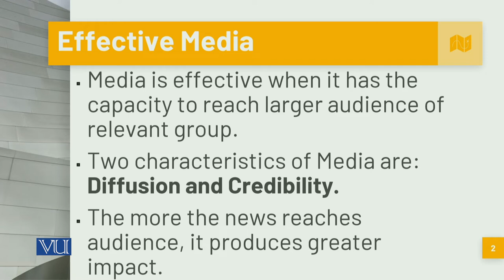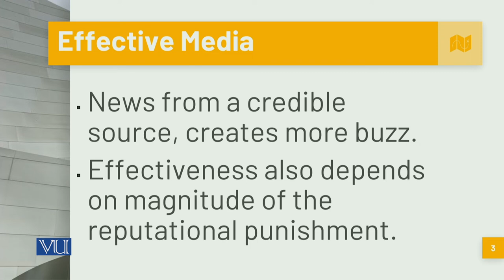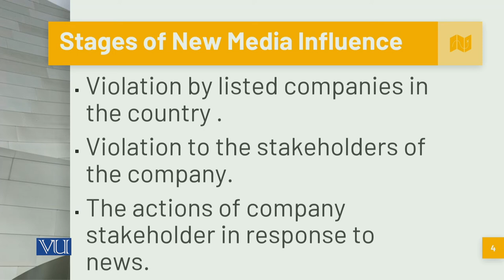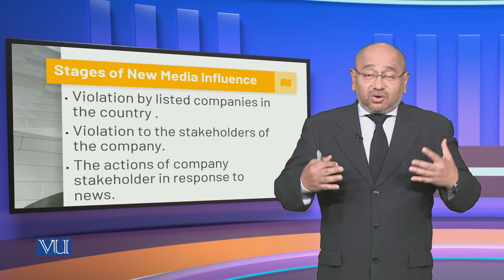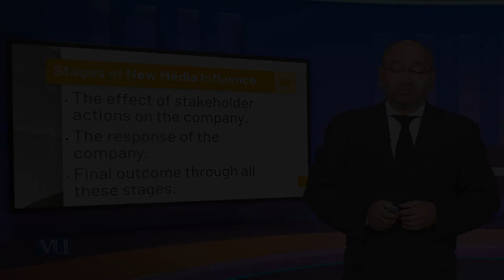When is Media Most Effective | Corporate Governance | MGT717_Topic139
Topic139: When is Media Most Effective,
By Syed Hussain Haider